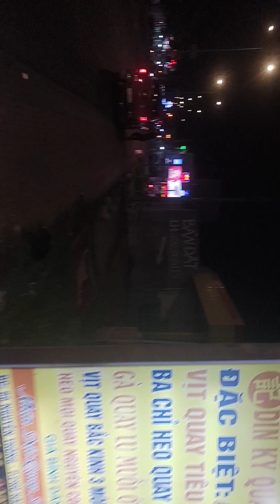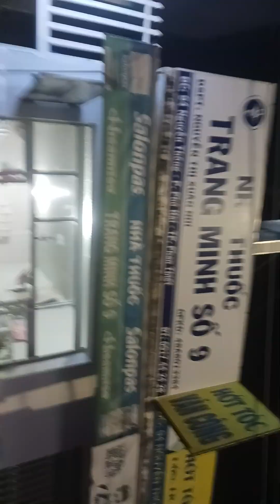20231024 footages from FE23(2)